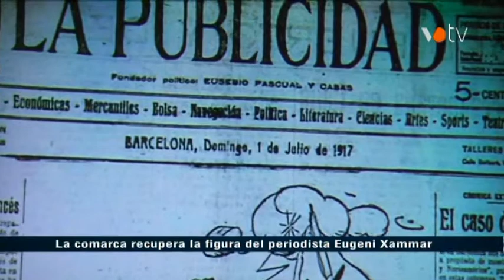VOTV - La comarca recupera la figura del periodista Eugeni Xammar